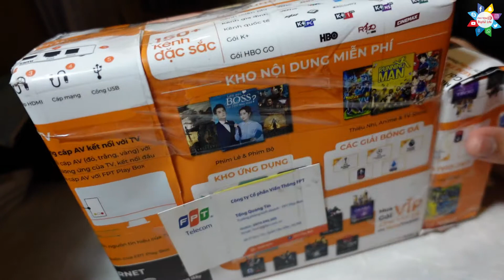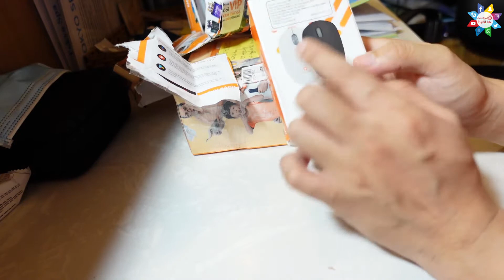Mở Hộp Fpt Play Box + 2020 S550 đày đủ phụ kiện giá tốt 📺 Cuộc Sống Số 📺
Review Nước Lẩu Cô Đặc của RedSun Ori Food bbq có ngon như nhà hàng nấu 📺 Cuộc Sống Số 📺

Bò Lúc Lắc Kiểu Hàn Giá dưới 40k cực ngon nha giao tới tận cửa luôn nhé 📺 Cuộc Sống Số 📺

+++ Video Liên Quan Khác: